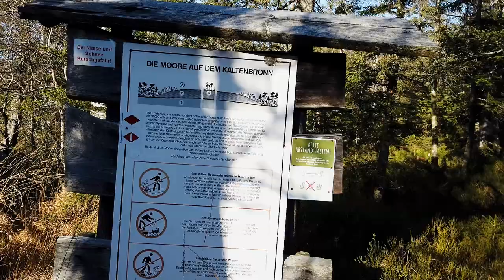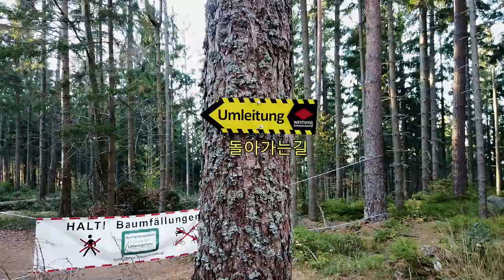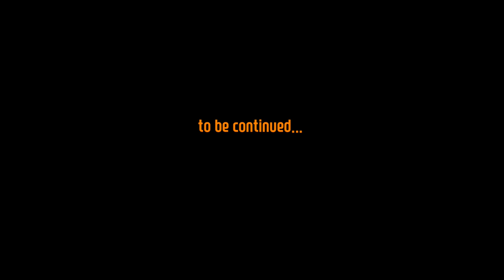절경과 함께 하는 "유로떳다방" 개업 // Westweg 3.Tag: Neue Eröffnung "Blitz-Cafe" mit einer herrlichen Aussicht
오늘도 어제 보다 좋은 날씨와 함께 많은 절경들을 드러냈다.
절경과 함께 하는곳에 "떳다방"을 꾸려 잠깐의 여유를 가져보기도 했다.
계속되는 절경에 계속되는 잠깐의 여유가 결국 내 발목을 잡아 오늘의 목적지 근처에도 못가서. 결국 편하게 호텔에서 머물렀다.